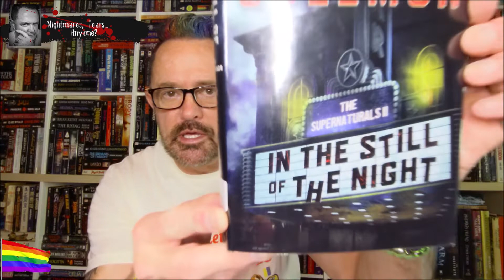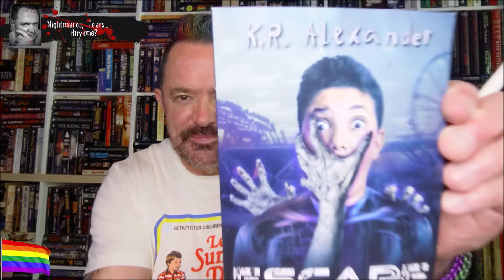Horror Book Mail ~ I Got More Books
Guess what? Yes, I got more horror books in the mail!!  Let's check out what is in these packages; have YOU read them?  Hmmmmmm.
Richard